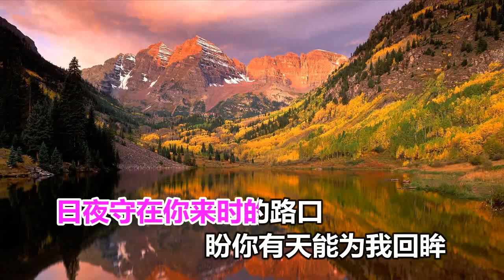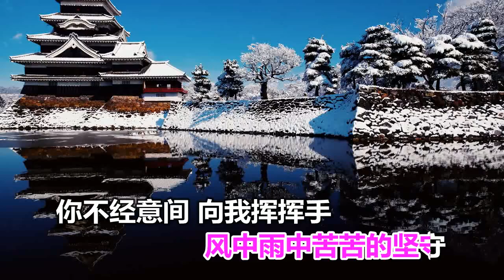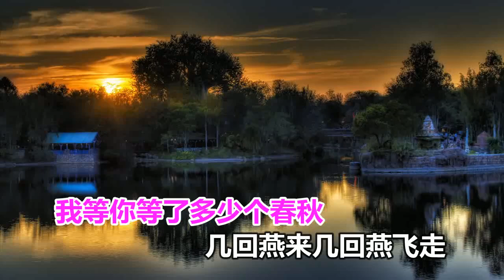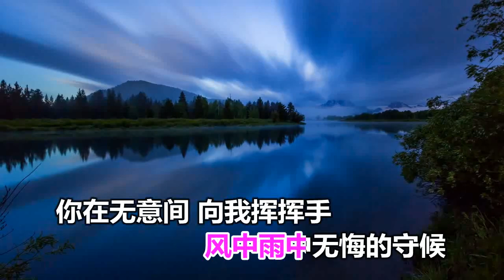李英 我把情丝织成愁 MTV